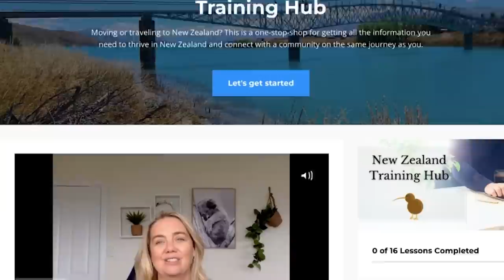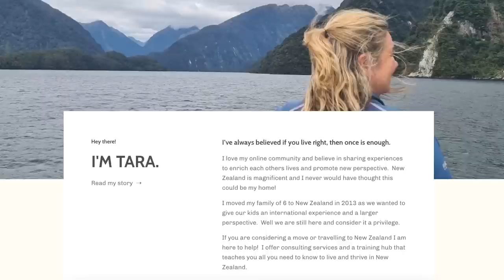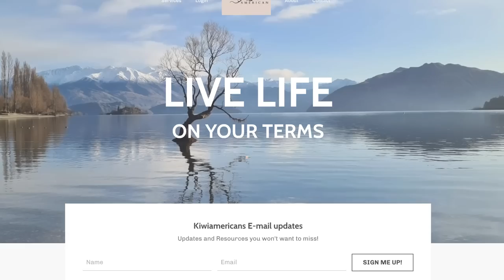New Zealand slang you should know...Americans living in New Zealand.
- New Zealand slang still does not make sense to me as an outsider but what can I do!  This video will overview a lot of terms and phrases you will run into in New Zealand.

Moving to New Zealand?  I have everything you need!

Wanna have a chat with me!  I am here to help ...